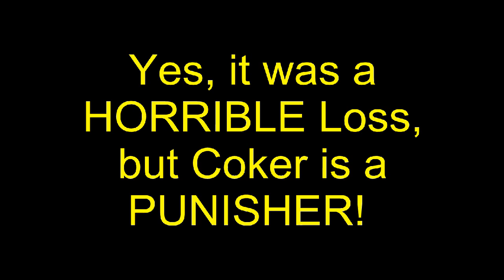Marcus Coker Stiff Arm (2011)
Coker nice stiff arm, and runs for 250 yards, yet we lose to Minnesota,  22-21.

Marcus Coker punishes defenders! This was fun to watch, but of course the loss was unreal.  Go Hawks!!

Coker had just run for 252 yards. Only two Iowa running backs have ever run for more in a game.

"Doesn't matter," he said. "We lost."

OK, so he was frustrated. But when the sting of Iowa's 22-21 loss to the Gophers fades, will Coker ever be able to look back at his monstrous performance and be happy with it?

"Nope," he said. "No."

All the pain and frustration of a second-straight upset loss to Minnesota erased a huge effort from Coker. And while he wouldn't take any individual credit, the Maryland native's teammates praised the way he carried an otherwise-struggling offense.

"Marcus ran really hard today and he deserves a lot of credit," center James Ferentz said. "He probably played his best game of the year."

Coker had 148 yards on 11 carries on Iowa's first four possessions. He had runs of 50, 41, and 18 yards.

The Hawkeyes scored zero points on those four drives.

Iowa turned the ball over on downs in Minnesota territory on its first possession and punted on its second. Placekicker Mike Meyer missed field goal attempts of 24 and 43 yards on the team's third and fourth drives.

The Hawkeyes had the ball and a 14-7 lead in the third quarter. Coker took five handoffs for 27 yards as Iowa reached Minnesota's 14-yard line with a chance to make it a two-possession game. Vandenberg faked a handoff to Coker and dropped back to pass but was sacked and fumbled.

Coker was the workhorse that dragged Iowa's offense into scoring position time and time again. The Hawkeyes failed to capitalize too often, though. And so Iowa lost to a 1-6 team despite having its running back gain more than 250 yards and score two touchdowns.

"It comes down to execution in that red-zone area," James Ferentz said. "With a guy like Marcus running hard, for whatever reason we just couldn't get it done."

Head coach Kirk Ferentz didn't have much to say about his running back's performance in the aftermath of the loss.

"He ran the ball well," he said. "Unfortunately, it went to waste."

Coker became the fourth running back in Iowa history to have multiple 200-yard rushing games. He had a dominant performance in a season in which he has been criticized for appearing tentative.

An embarrassing loss wiped all that out.

"I came here to win football games, and that's all I care about," Coker said. "I don't care if I get 30 yards, 30 carries. If we're not winning, I don't care."